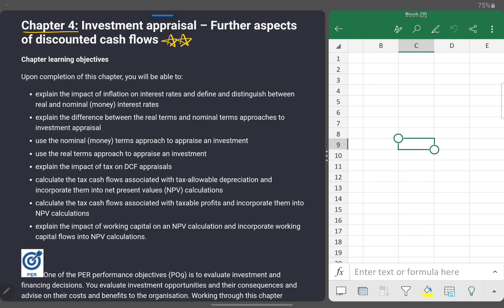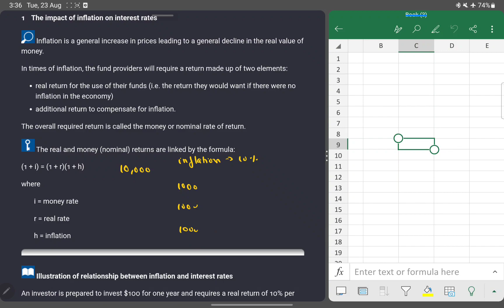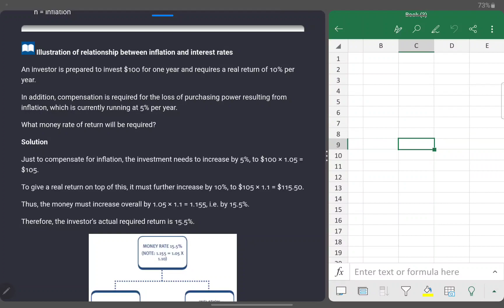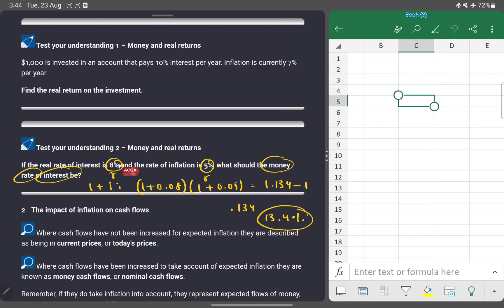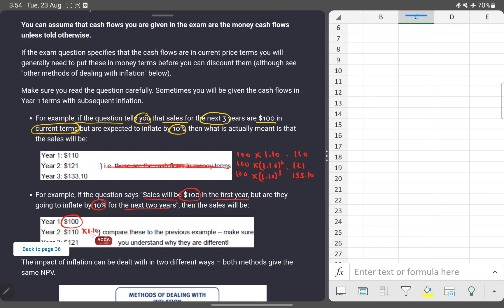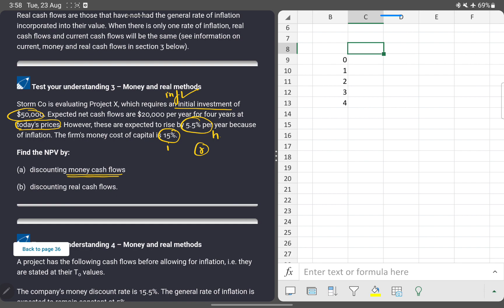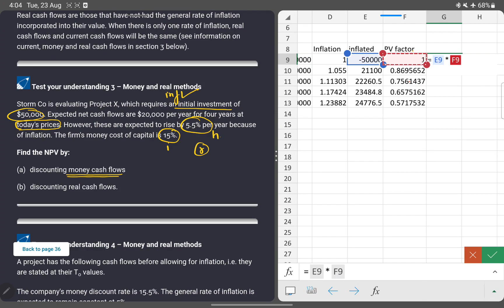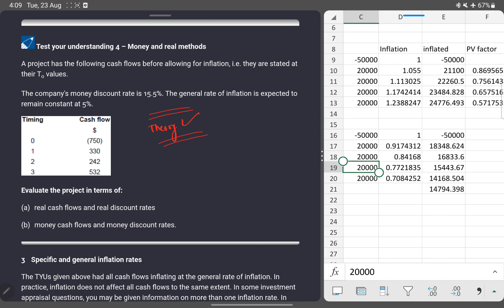ACCA F9/FM - (7) Financial management - Chapter 4 - (Part 1) (SOLVED IN SPREAD SHEET)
In this video, I have explained the above-mentioned chapter in Hindi and English mix so that the students can understand the above topic easily and all their concepts are clear and their general queries are solved. So for effective studying, keep the book handy while studying from these videos. ALL QUESTIONS ARE SOLVED IN SPREAD SHEET

Here is the list of new telegram study groups but before you join I want you all to know that no one is allowed to share any PDF in this group.  This group is solely for the purpose of discussing subject-related queries. And I expect all students to follow this.

1. Selling any lectures/pdfs
2. Asking students to DM him/her for any unethical activity
3. Sending inappropriate messages in the group and
4. Disturbs the group in any way

All that I have taught is from the following books

Discounted Cash Flows
Present Value
Initial rate of return